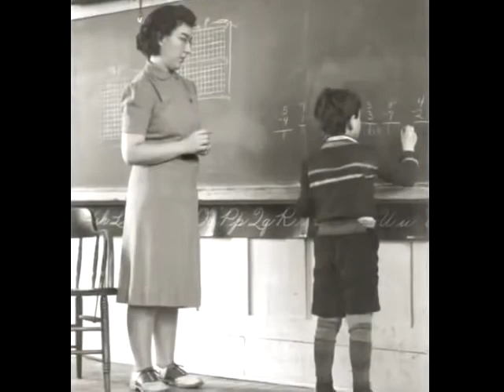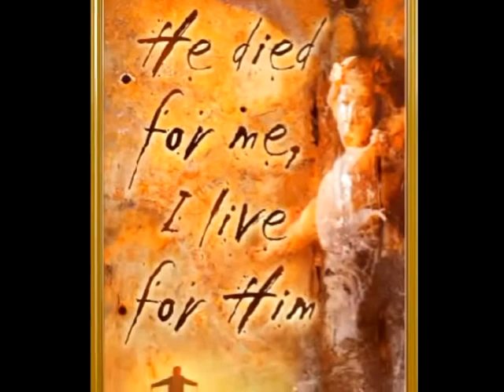Remind me, dear Lord - Alison Krauss & The Cox Family